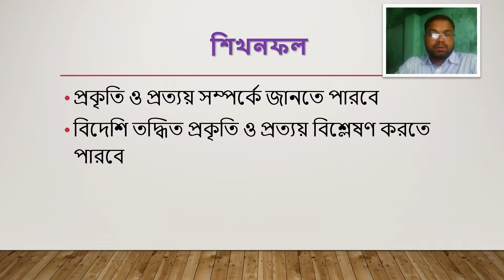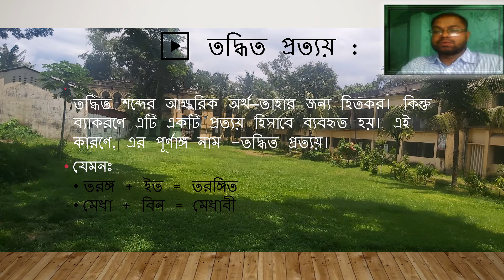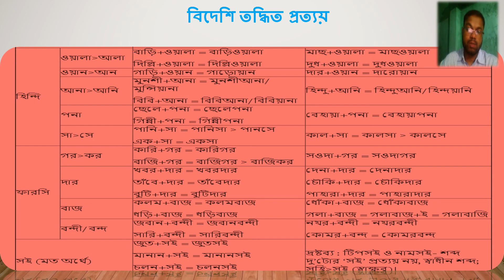প্রকৃতি ও প্রত্যয়।।পাঠ ০৫।।বিদেশি তদ্ধিত প্রত্যয়।।এস.এম.আনোয়ারুজ্জামান।।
প্রভাষক,বাংলা বিভাগ।।শহীদ স্মৃতি সরকারি কলেজ।।
মুক্তাগাছা,ময়মনসিংহ।।